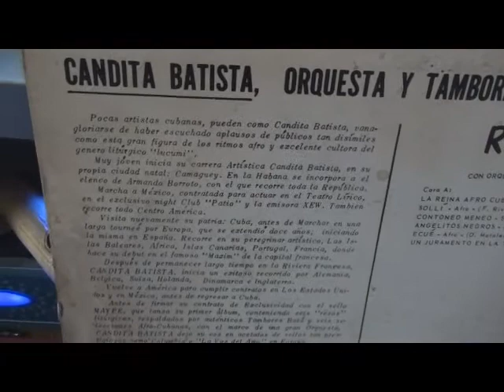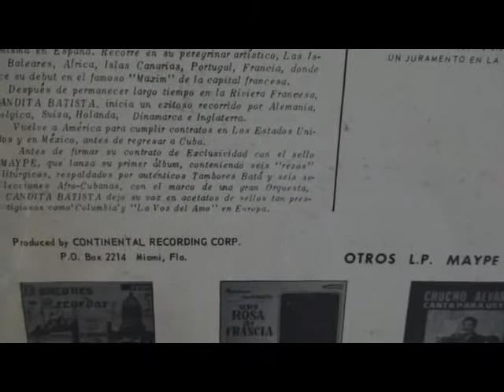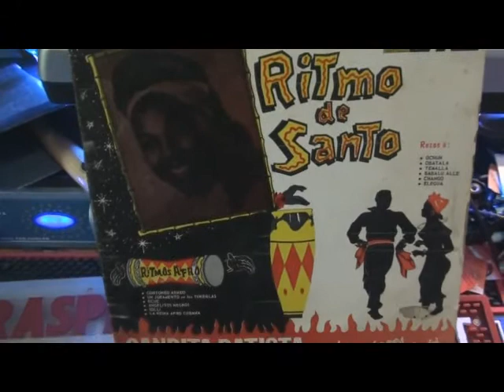Candita Batista Rezo A Elegua